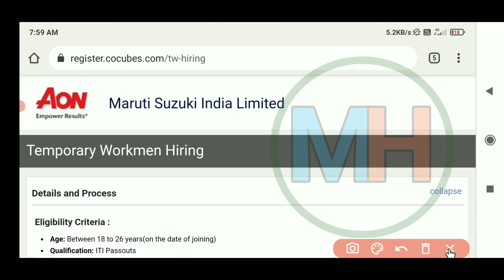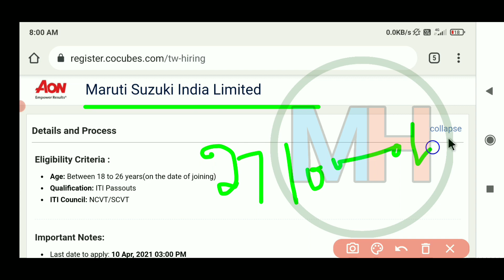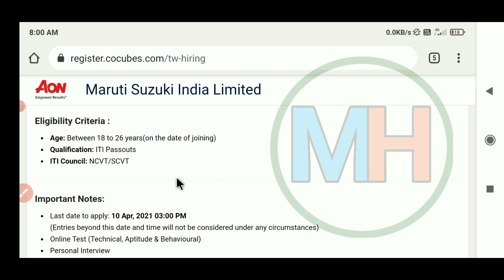Maruti Suzuki India Ltd. में TW के पदों पर भर्ती | Last Date - 10 अप्रैल 2021 | ITI Passout Student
Maruti Suzuki India Ltd. में TW  के पदों पर भर्ती  || || Last Date - 10 अप्रैल 2021
Maruti Suzuki job Gurgaon aur Manesar plant 2021 Mein Naukari pane ka sunhara mauka aap Agar Naukari karna chahte hain form bharna Chahte Hain Tu Likh De Diya Ling ko click Karen aurTW ka form apply Karen

इसी तरह की जॉब की अधिक जानकारी पाने के लिए आप  Website पर जा सकते है

*👉मारुति सुजुकी इंडिया लिमिटेड गुरुग्राम/ मानेसर में TW पदों के लिए भर्ती*

*👉Salary:- 27000/- PM*